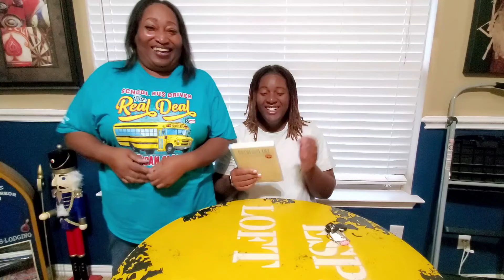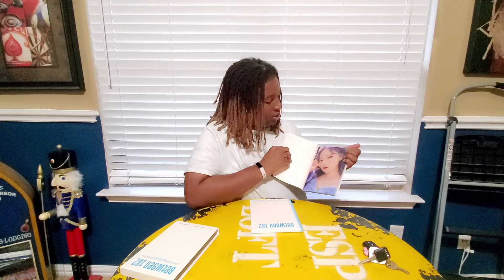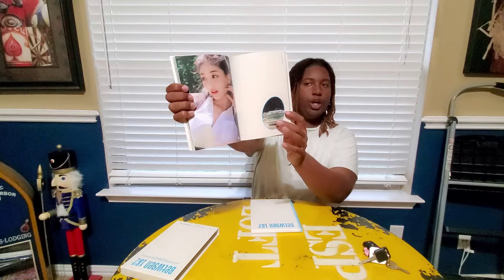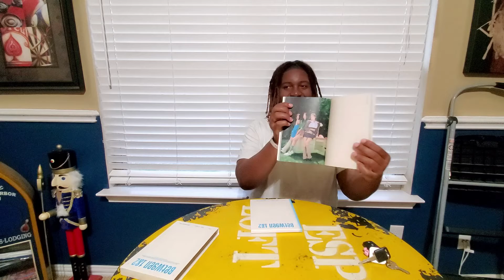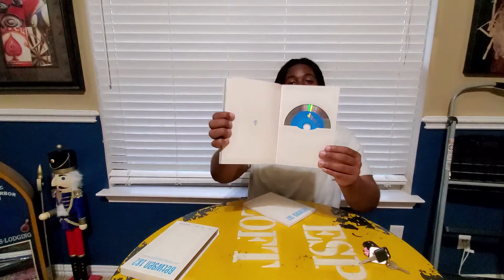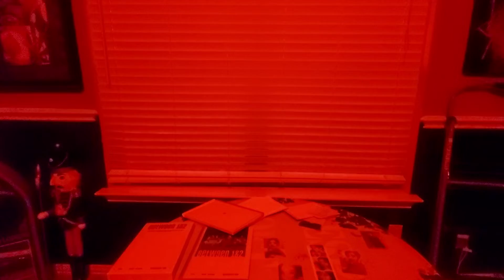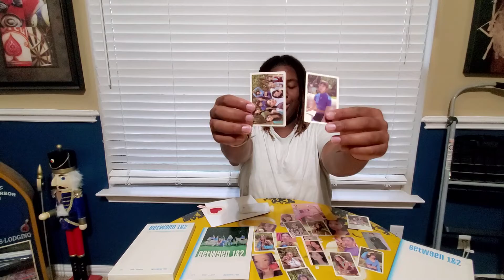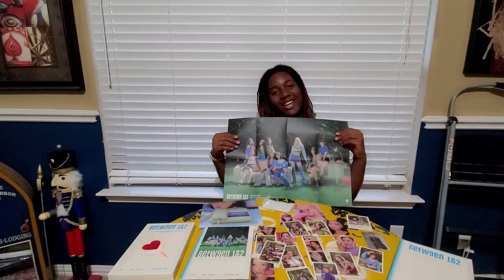TWICE "Between 1&2" Unboxing! (light blue album)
Hey Guys! Today I'm unboxing TWICE"s new album "Between 1&2" (the light blue album). This is the first kpop album I've ever bought, like I cant believe what I've been missing out on! Also, i bought this at Target for $25.99 USD!

☆How you can help make a change in the world☆

☆Questions & answers☆
Q=What's your name/age? ↠ Jordan & 16 (atm)!
Q=Pronouns/birthday/sign? ↠ He/Him, April 10th, Aries!
Q=What's your favorite color? ↠ Iggy Orange (Burnt Orange)!
Q=Where are you from/live? ↠ From Wisconsin live in Texas!
Q=What do you film with? ↠ Samsung Galaxy S10 Note+!
Q=What do you edit with? ↠ Movavi Video Editor Plus!

=) Tags, you're it! Get it lol? (=

Remember, you're a ☆ ^_^